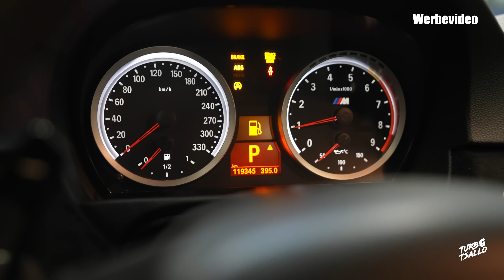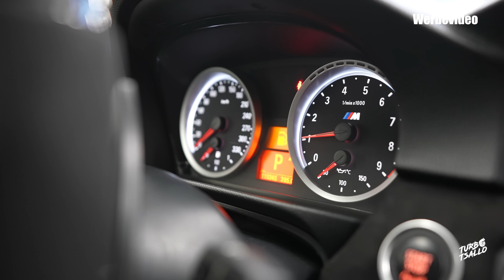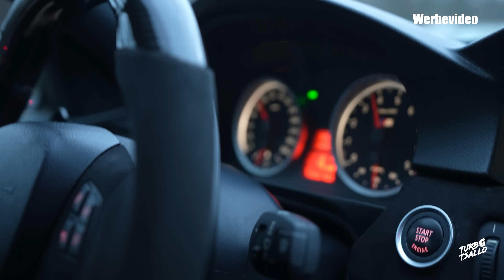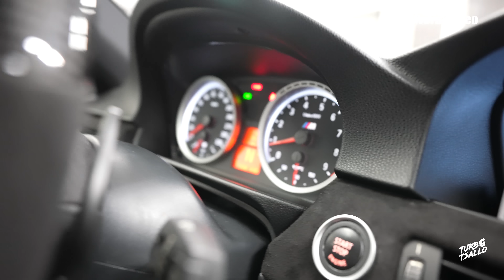BMW will für Reparatur am M3 3000€ - habe es für 100€ selber probiert!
ich versuche das Problem selber zu lösen...

BMW son by @Edyoucation